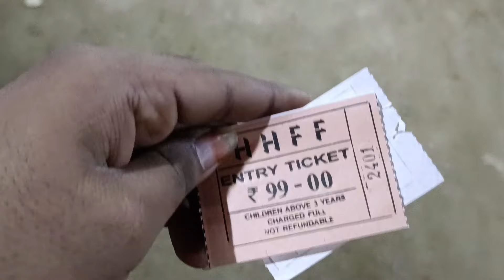Fish 🐟 Aquarium In Tirupati || First Under Water Tunnel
Huge Aquarium Tunnel with wide variety of Fishes now in Tirupati. One can enjoy this experience with their friends and family and also multiple games like Giant Wheel, Columbus etc., has been setup with multiple Shopping & Food Stalls.

Location: 📍Bhuvaneswari Exhibition, Besides DBR Hospital, Tirupati

Entry Fees : 99/- Rs
Parking Fees - 20/- Rs

All Games - 100/- Rs per person